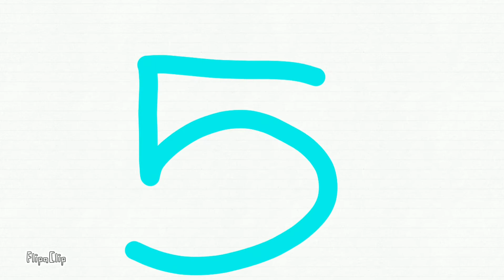Cupcake Party (makes no sense)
Umm ok